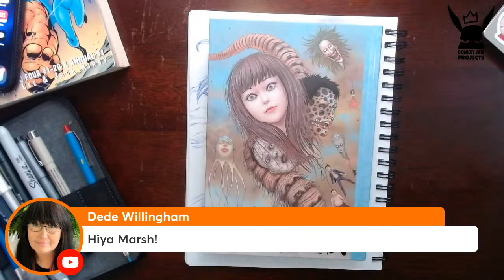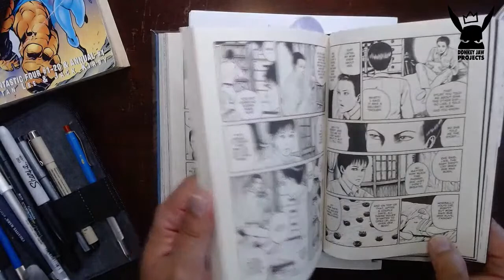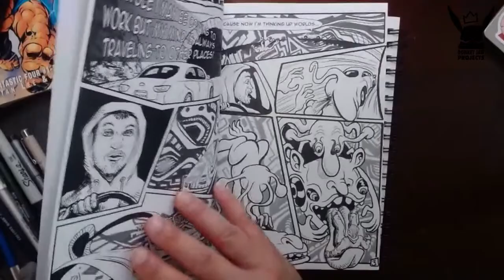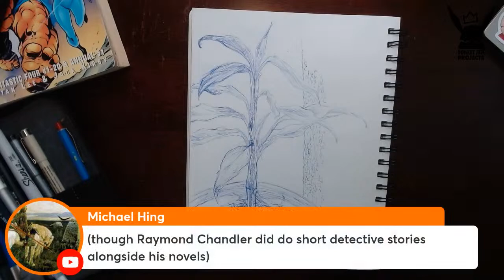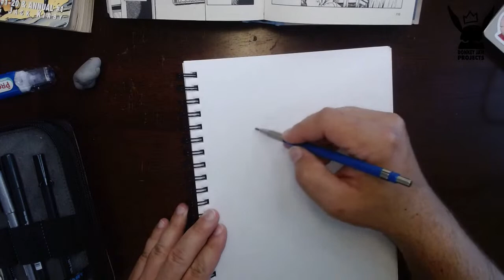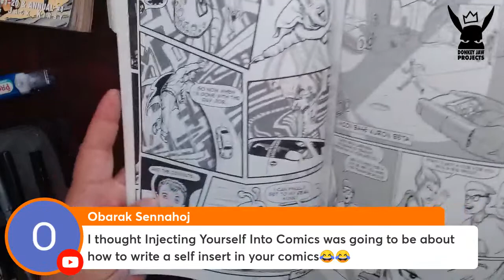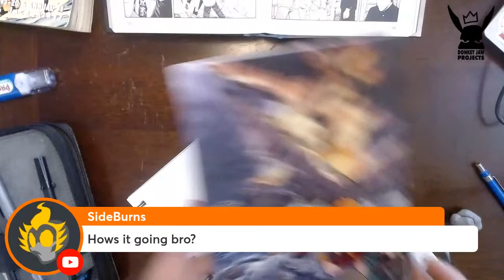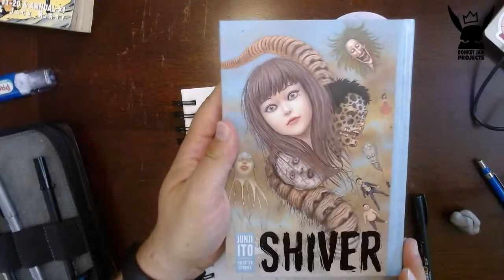Injecting Yourself Into Your Comics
Sign Up for Free Stuff!

Channel Mod's

Marshall Lee
1771 Poquonock Ave

God Bless,

- Marshall Lee